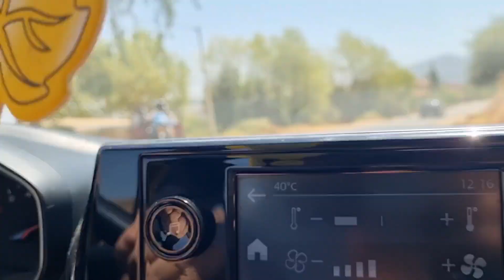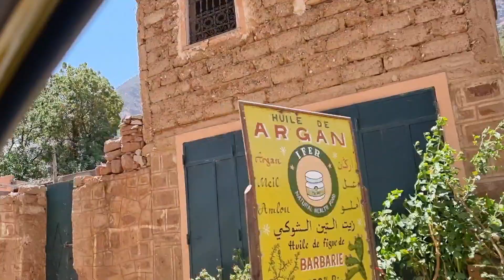Marokko /Marrakech /OURIkA OUKAIMDEN Deel 1 / اوريكا اكايمدن